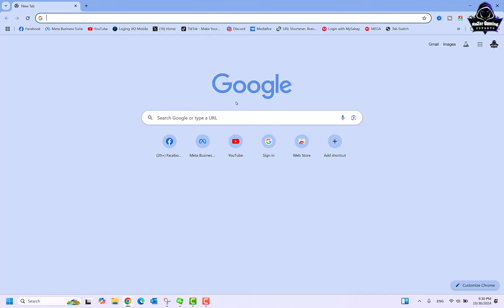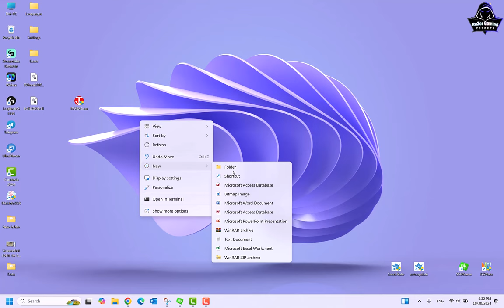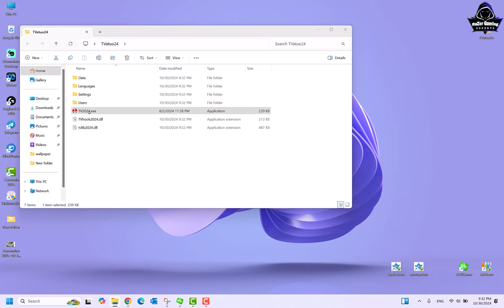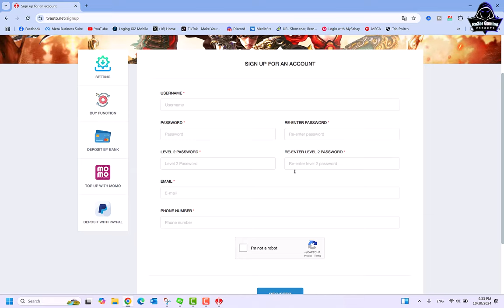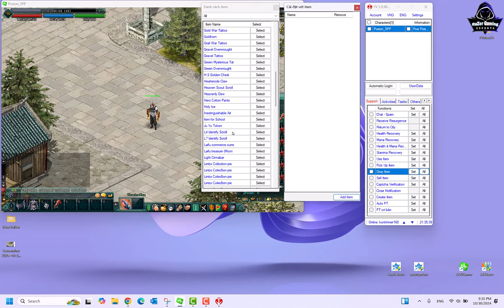JX2-How to use Tvauto with JX2 2024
System Laptop Record :
1-Model           : ROG Zephyrus M16 GU603ZW_GU603ZW
2-CPU            : 12th Gen Intel(R) Core(TM) i9-12900H (20 CPUs), ~2.5GHz
3-RAM Memory     : 32456MB RAM
4-VGA               : Intel(R) Iris(R) Xe & NVIDIA GeForce RTX 3070Ti
5-Display           : 2560 x 1600 (2K, 165Hz)
6-Keyboard           : Light RGB
7-Hard Disk       : 2TB (M.2 PCIE)